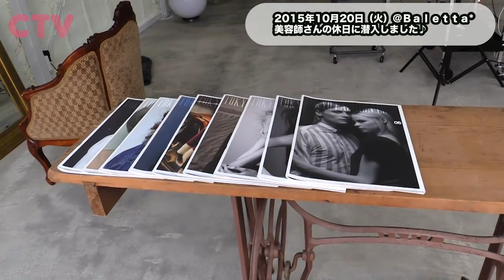20151020美容室バレッタにガレージ登場